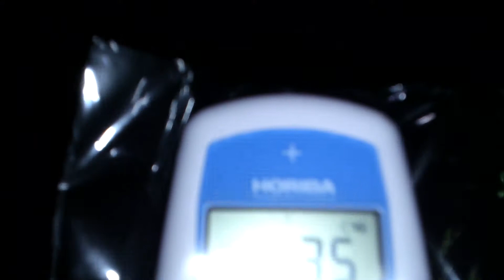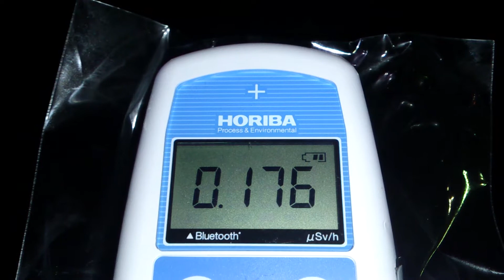計測日2013年7月6日 那須高原サービスエリア②